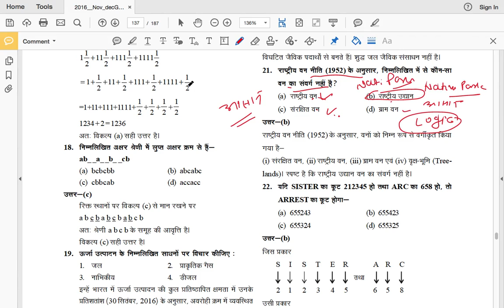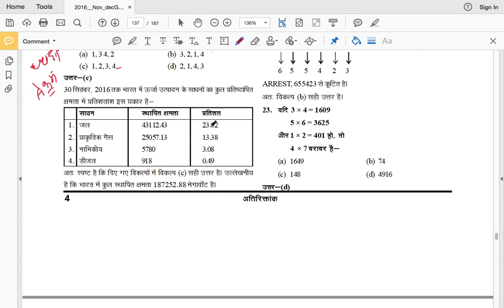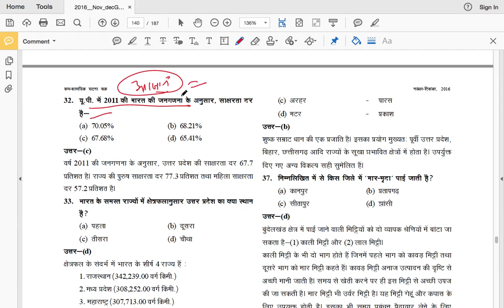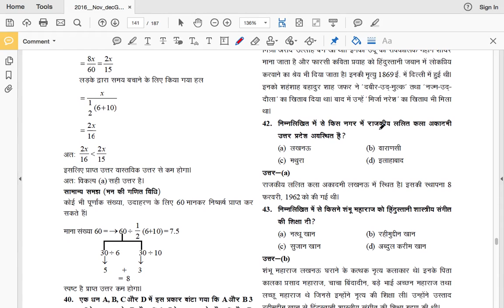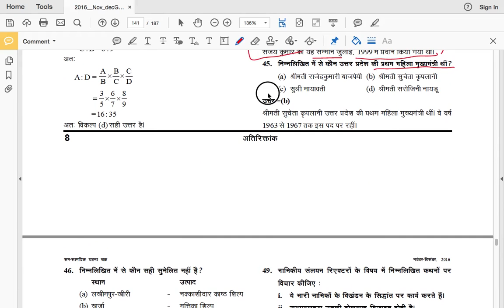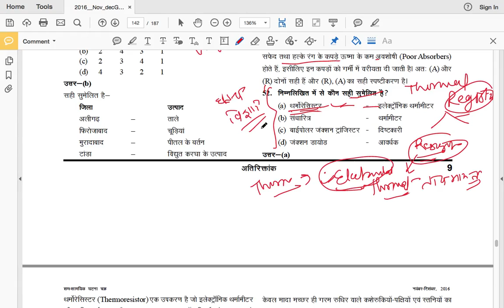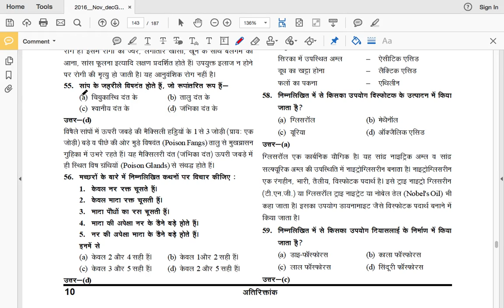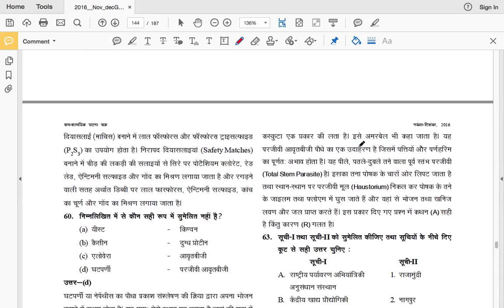RO/ARO प्रश्नपत्र-2016 समीक्षा (भाग 2)